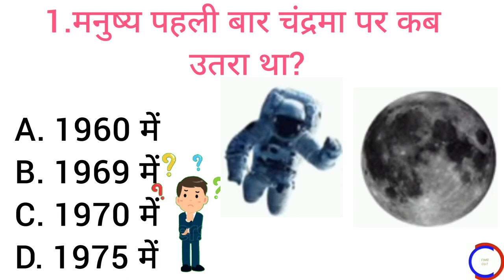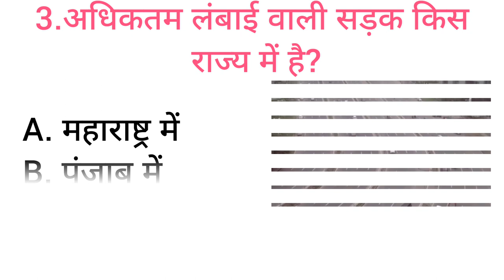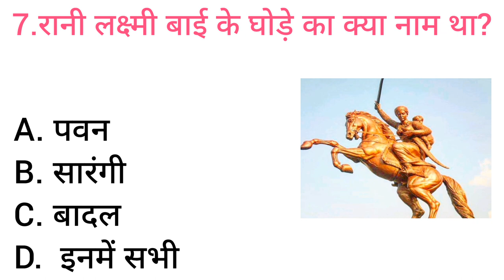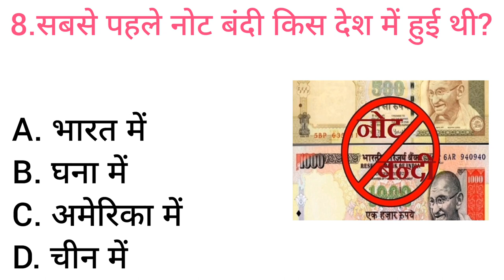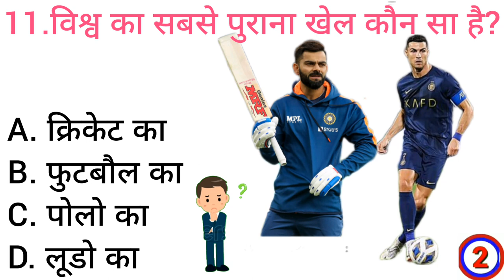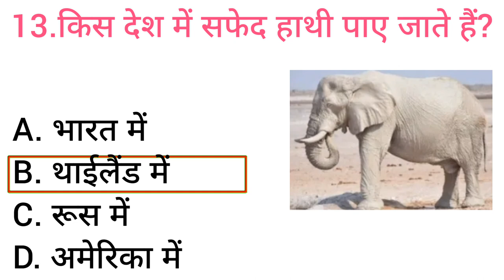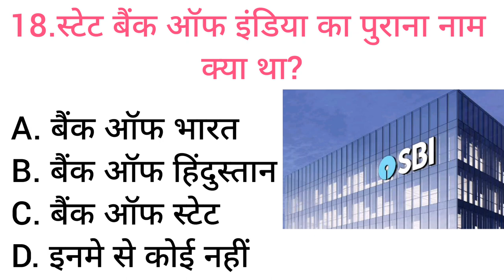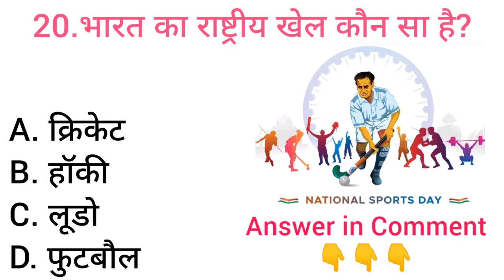Q- क्या खाने से कुत्ता मर जाता है | Gk question and answer | Jisanur Gk Study | Top 20 Gk question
Gk Question || Gk in English|| Gk Question and answer || Jisanur Gk Study ||

 1. GK

 2. General Knowledge

 3. Important GK Questions and answer for

 4.Competitive Exams

 5. Quiz Test

 6. Jisanur GK Study

 7. Important gk

 8. Quiz test

  9. competitive quiz

 10. competitive general knowledge

 11. GK in Hindi

 12. general knowledge quiz

 13. quiz questions

 14. general knowledge questions

 15. gk quiz

 16. general knowledge questions with answers

 17. gk question in hindi

 18. GK Question Answer

 19. India Gk

 20. hindi ak

 21. samanya gyan

 22. gk questions

 23. india gk in hindi

 24.2021 gk questions and answers

 25. lucent gk

 26. lucent gk

 27. lucent gk in hindi video

 28. lucent GK in hindi

 29. lucent geography in hindi

 30. lucent geography

 31. geography gk question

 32. geography gk in hindi

 33. lucent 1000 question

 34. lucent 1000 prashn

 35. lucent gk ka nichod

 36. lucent gk important question

 37. lucent gk important question in hindi

 38. lucent gk important topics

 39. lucent ka nichod science

 40. lucent for ssc cgl

 41. lucent for ssc

 42. lucent for railway

 43. geography gk

 44. lucent mcq

 45. lucent mcq in hindi

 46. lucent book gk

 47.Detective sawal

 48.gk questions and answers

 49. gk question

 50. general knowledge 51. br gk study

 52. gk questions

 53. gk

 54. general knowledge question

 55. g k questions and answers

 56. gk ke question

 57. question

 58. general knowledge questions and answers

 59. samanya gyan

 60. g.k questions in hindi

 61. gk question answer

62.

 63. gk ke sawal

 64, knowledge

 65. question answer

 66. general knowledge questions

 67. gk knowledge

 68. जनरल नॉलेज

 69. जीके

 70.Jisanur Gk Study